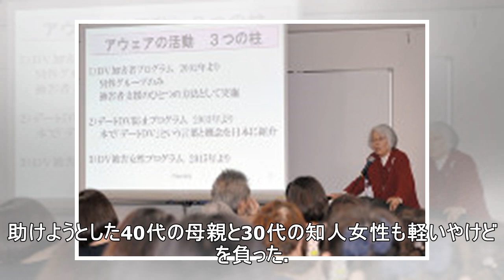ベビーカーが突然燃え3歳女児が死亡 東京・文京の料理教室